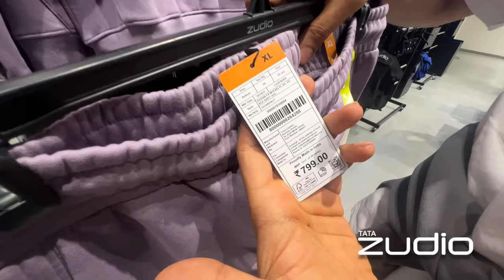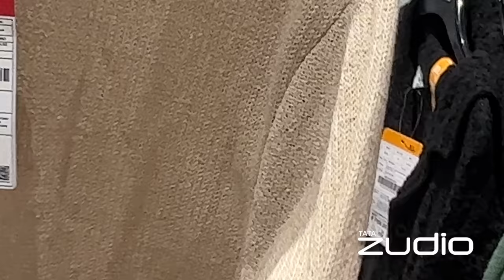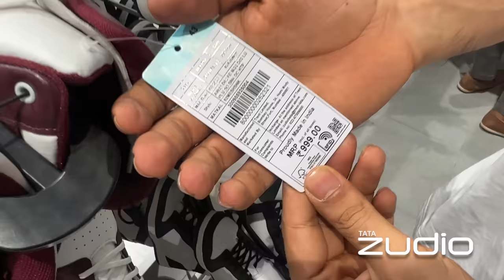ZUDIO Banned For Copying ZARA & H&M ? Zara vs Zudio Winter Haul 2024 | BeYourBest Fashion San Kalra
Zudio getting banned for copying zara, shocked this is exactly what we saw in this zara vs zudio haul, this video is also about zudio winter collect and we were quite impressed by old money in zudio so make sure you watch complete video

Time Stamps
0:00 Introduction
0:11 Co Ords Set
0:58 Cargo Shorts
1:11 Sweater
1:43 Shirts
1:52 Zara Old Money Sweater In Zudio
2:19 Zudio Pants
2:33 Fleece Jackets
3:17 Zudio Best Sweater
3:50 Crochet Shirt
4:26 Zudio Christmas Sweater
4:34 Zudio Bottoms
5:02 Zudio Quater Zip Sweater
5:26 Zudio Best Shirt same as Zara
5:51 Zudio Flannels
6:40 Zudio Bomber Jacket
7:25 Zudio Shoes

✅About BeYourBest -BYB or BeYourBest is a brand for all Indian Men. It includes personality building, fashion advice, grooming advice, etc - all that makes you the best version of yourself.✅About San Kalra -San Kalra is an Indian YouTuber who makes content on mens fashion, mens grooming, skincare, hair, beard, personality, etc. He is a fashion youtuber and a grooming youtuber. Essentially, he is a mens lifestyle influencer including mens fashion influencer or mens grooming influencer. Watch the QnA on the channel to know more about his personal life.